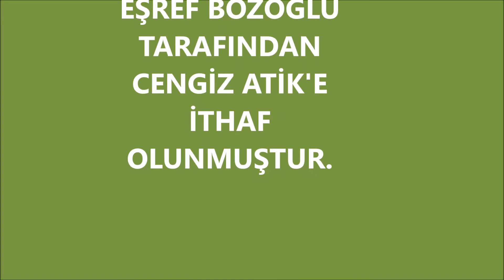Anamaslar/Dedegül/Yeşilgöl, Cengiz Atik